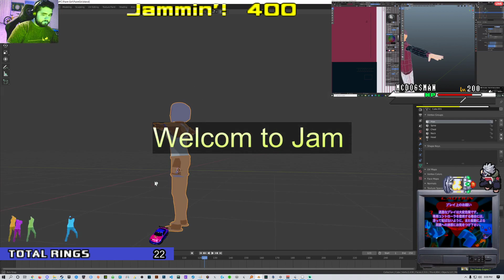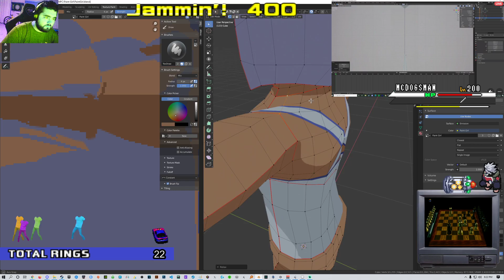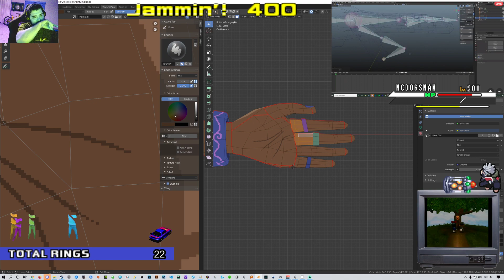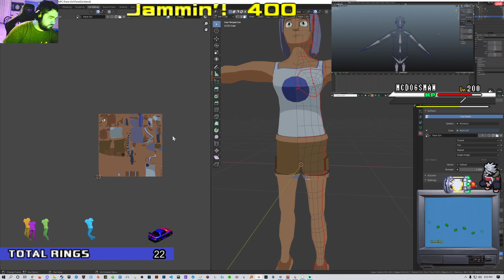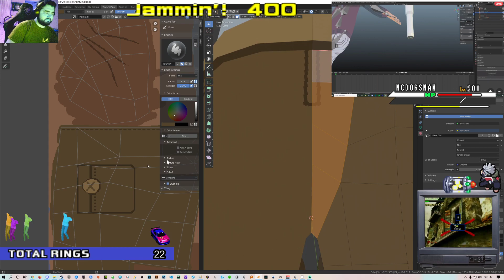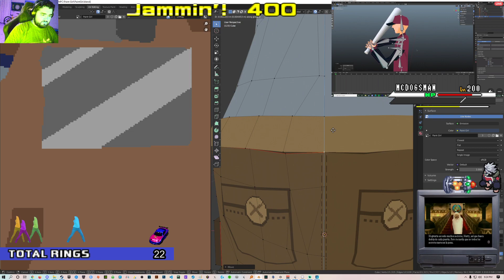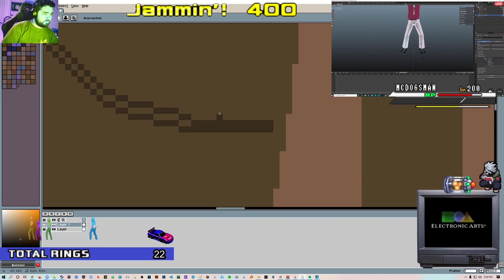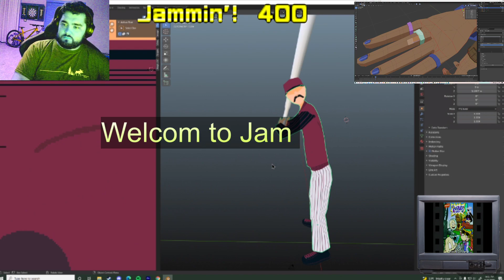June 15th Jam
More work on paint girl's texture and rigging baseball man